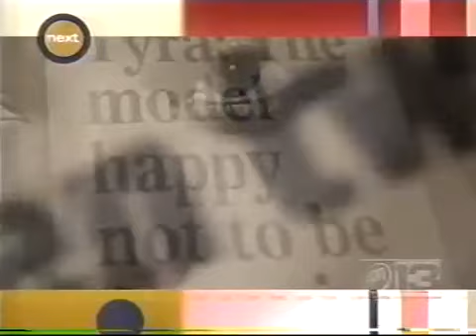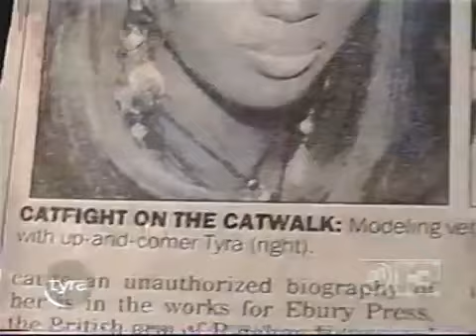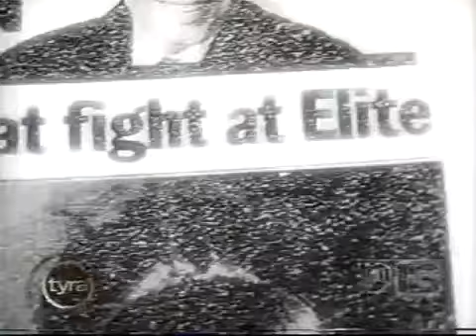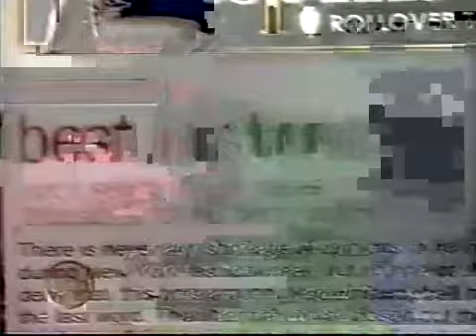Tyra Banks Interviews Naomi Campbell Complete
After 14 years of Supermodel feud and drama. Tyra invited Naomi for an exclusive Supermodel Interview to talk and discuss about their drama and allegations.

Tyra banks interviews Naomi Campbell Part 1 of 3 flv.

Tyra Banks vs Naomi Campbell: who is your favourite black queen?